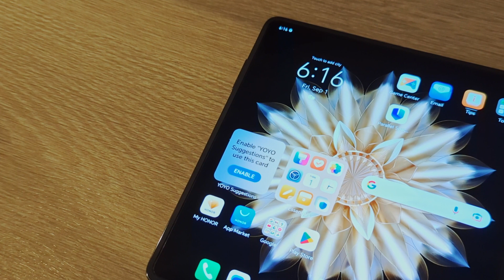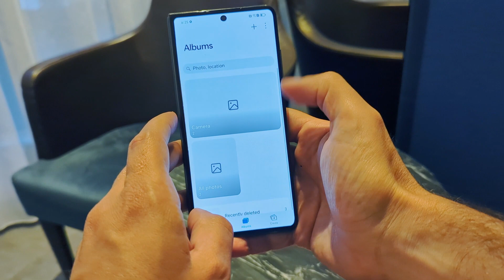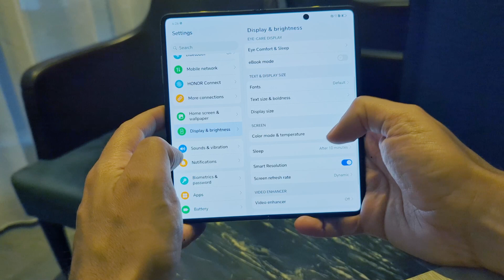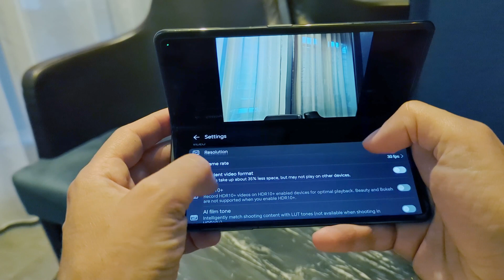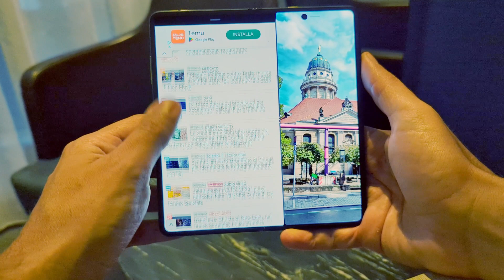HONOR Magic V2: la magia del pieghevole sottile e leggero!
HONOR Magic V2 arriverà anche in Italia. Ad IFA 2023 l’azienda cinese lo presenta ponendolo come punto di riferimento non solo per il brand ma anche e soprattutto per il mondo dei pieghevoli. Il motivo? Spessore e peso incredibilmente bassi per il massimo della praticità. Ecco il nuovo foldable di HONOR. E poi c'è anche HONOR V Purse di cui purtroppo non sapevamo la sua natura e che non è un flip phone ma un vero pieghevole ''alla moda''.